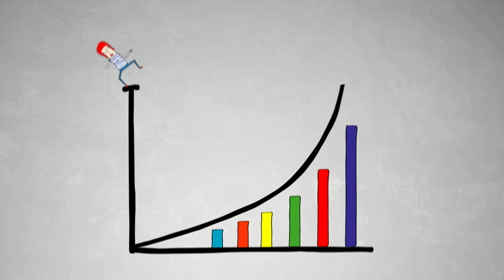The Voiceover Store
Introducing the Voiceover Store, where words dance and ideas sing!

We are your one-stop-shop for voice talent, voice coaching, radio, and online video production.

Jude Schweppe - Copywriter

Dave magnier - Creative Director/Videographer

Oscar Armelles - Illustrations

Richard Shaw - Animation

Morgan James - Narrator

Jerry O'Dwyer - Music